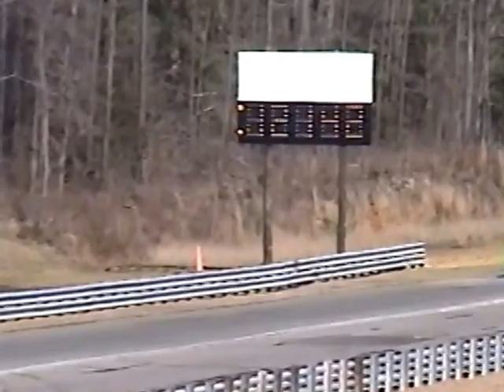Dennis Hairfield vs Mike Alexander 2005